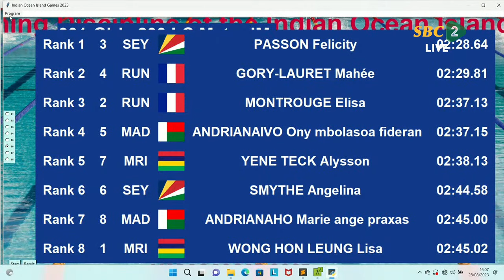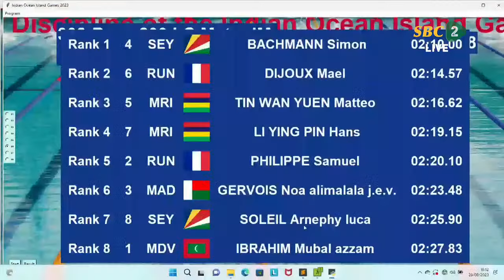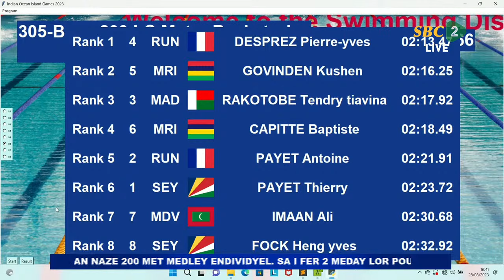SBC | IOIG LIVE - SWIMMING (DAY THREE ) - 28.08.2023